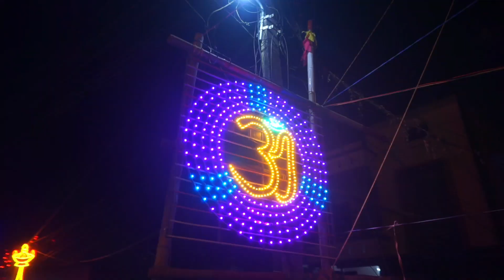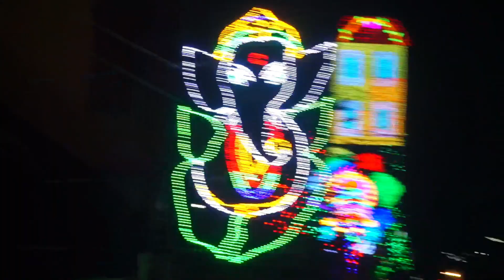Ramapuram Temple || Festival || Light Show 2024